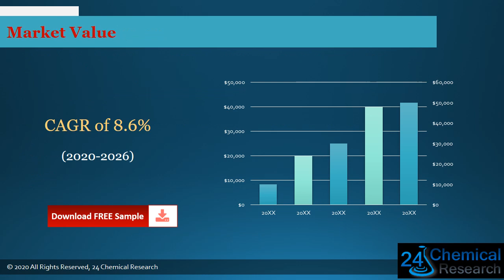Global Ceramic Powders Market Insights and Forecast to 2026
Download FREE Research Report Sample PDF:
Ceramic Powders market is segmented by Type, and by Application.